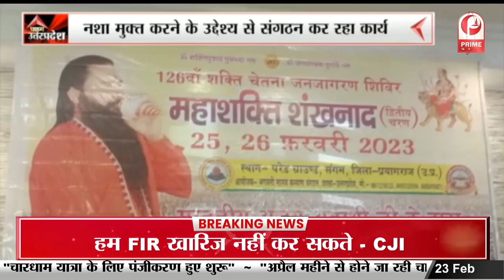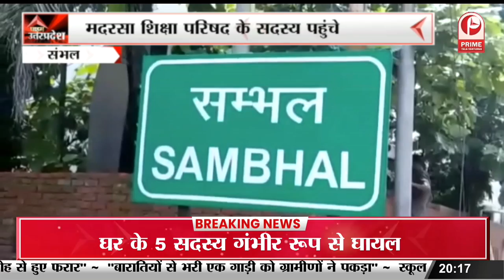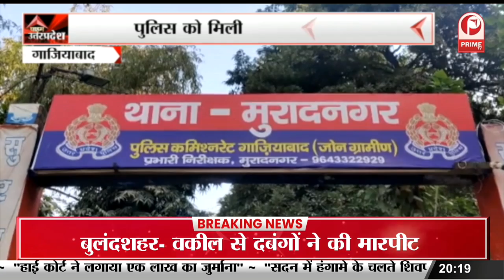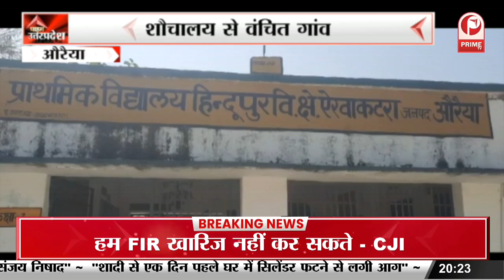विकास प्राधिकरण में वरिष्ठ नागरिक और दिव्यांगजन समाधान दिवस का आयोजन किया गया || Prime Tv